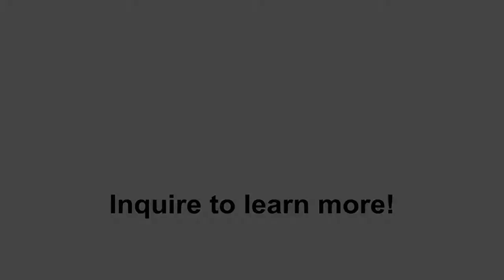F. Wagner Oil: Dutch Harbor Scene | Painting | Clarke Auction Gallery